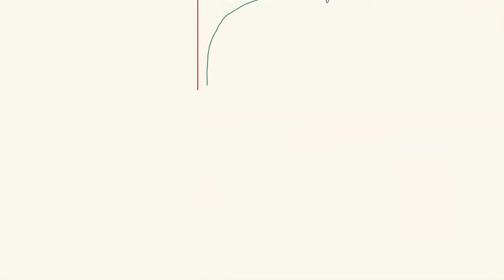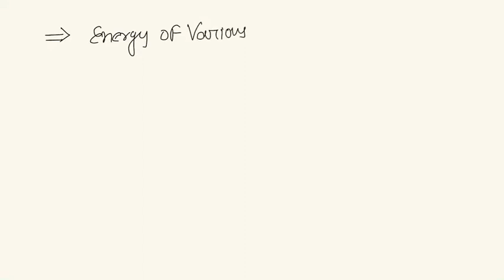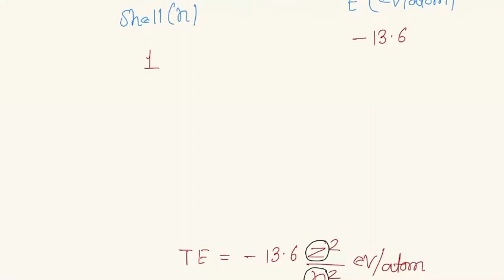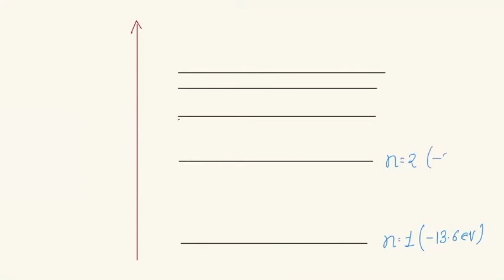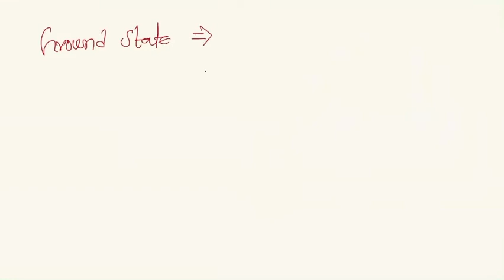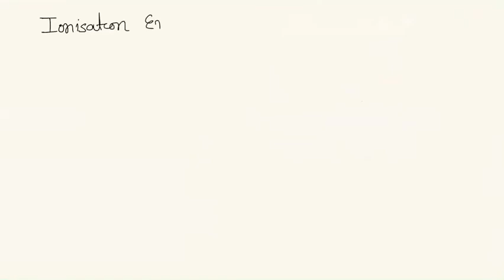Atomic Structure l L- 8 l Lalit SIR | NEET/JEE